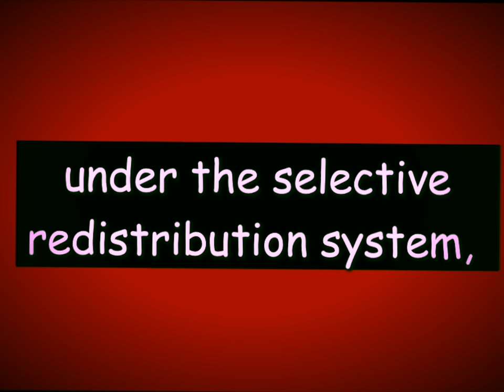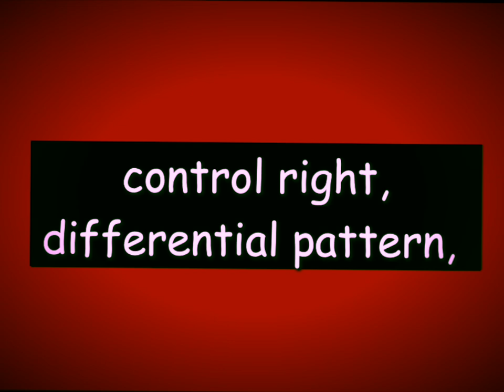🫕How does China Stabilize Agricultural Contracts? 农业合约何以稳定？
How to Stabilize Agricultural Contracts? The Organizational Mechanism of Agricultural Industrialization in the Relationship Structure - Zhang Jianlei

The contract model of "company + cooperative + peasant household" is not only a market transaction mechanism but also an organizational mechanism of agricultural industrialization  management. Starting from the "relational contract”, this paper reveals that as a non-hierarchical organizational control mechanism, institutionalized relationships and social networks have important impacts on the stability of agricultural contracts. A differentiated contract model has been formed between peasants' households and agricultural industrialization organizations, which is influenced by the enterprise status under selective redistribution system, the village's social relationship network, and the domestic labor division of peasants. The differentiated contract model is a localized organizational form of agricultural industrialization in China.

relational contract, control right, differential pattern, agricultural industrialization, chinese law,china law,

农业合约何以稳定？——关系结构中的农业产业化组织机制

查看全文  下载全文  下载PDF阅读器

摘要：

“公司+合作社+农户”的合约模式不仅是一种市场交易机制，而且是一种农业产业化经营的组织机制。本文从“关系合约”的思路出发，揭示了制度化关系和社会关系网络作为一种非科层化的组织控制机制对农业合约稳定的重要影响。受选择性再分配体制下的企业身份、村庄社会关系网络和农民家庭分工机制的影响，小农户与农业产业化组织形成了差序化的合约组织模式，这是一种关系化的农业产业化组织形态。